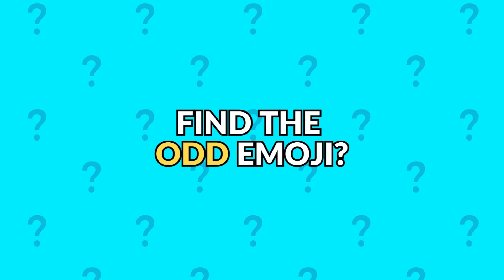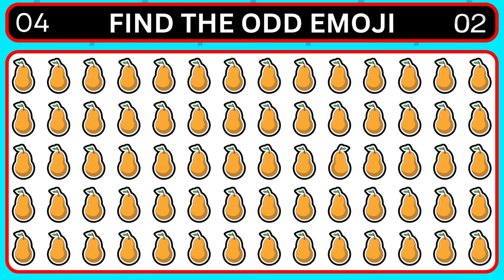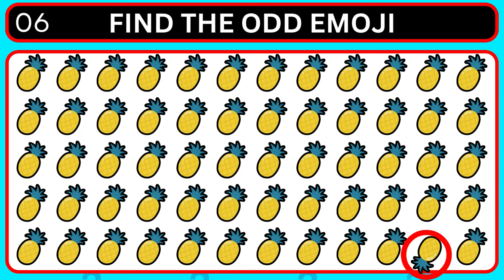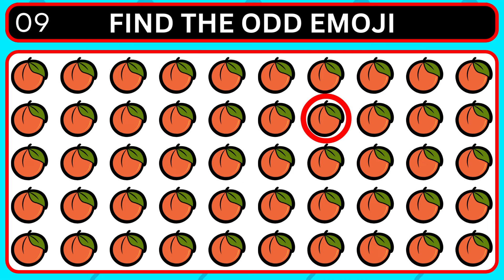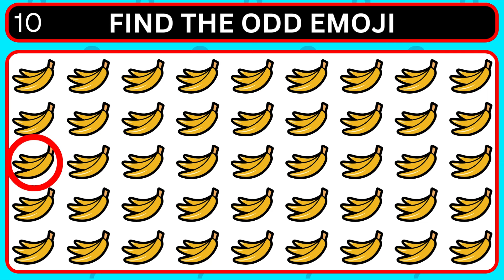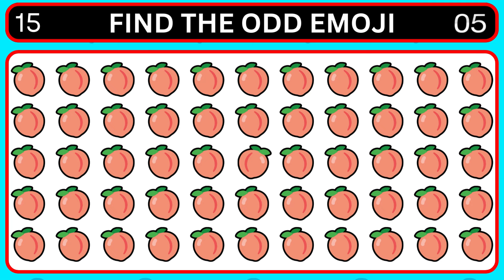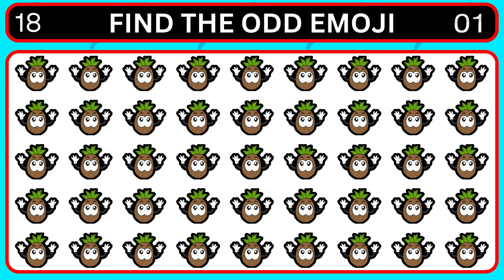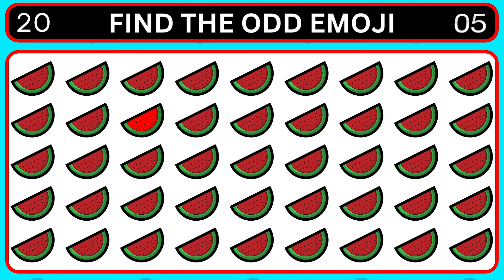Find the Odd Emoji | Emoji Quiz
"Ready for a mind-bending challenge? Join us for the ultimate 'Find the Odd Emoji' quiz! 🧩 Test your observation skills as you search for the unique emoji in each puzzle. Play solo or challenge your friends to see who can crack the code first! Let the emoji adventure begin! EmojiQuiz FindTheOddEmoji PuzzleGame BrainTeaser EmojiFun ChallengeAccepted"